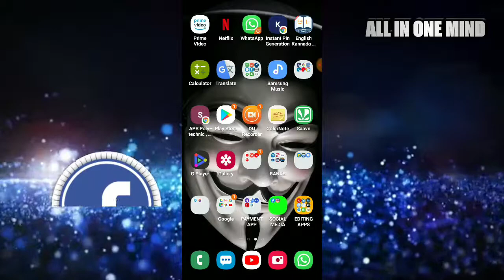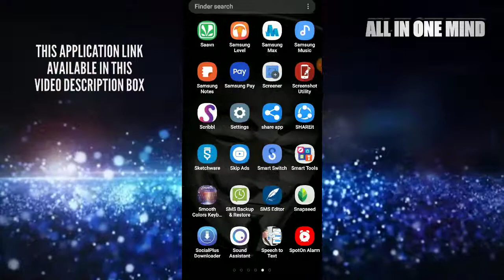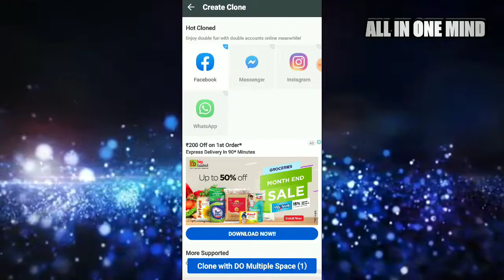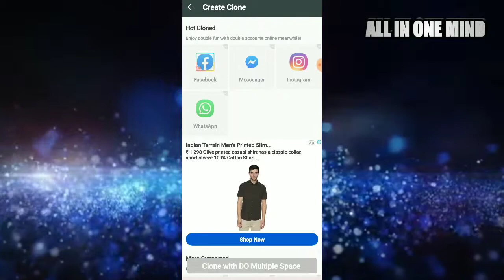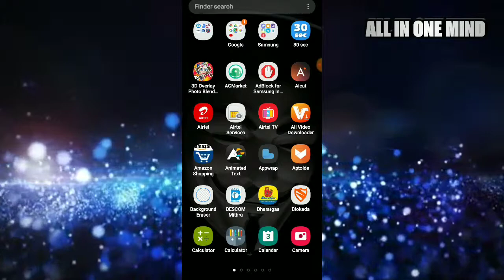HOW TO OPEN MORE THAN 3 ACCOUNTS IN MOBILE|MULTIPLE ACCOUNTS |ALL IN ONE MIND KANNADA CHANNEL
HOW TO CREATE NO OF SOCIAL MEDIA ACCOUNTS|IN ANDROID

HELLO 🙋

ABOUT VIDEO-

Hi friends in this video we are going to know how to create multiple social media account in our android,

COMMENTS -📝📝📝📝